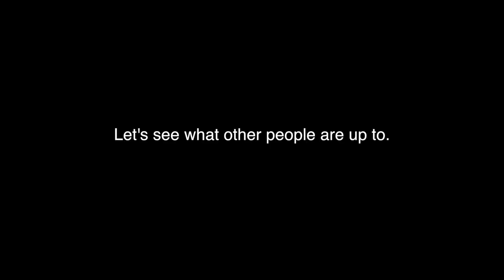A PINK CHAIR – performer diary – Z – Performance Anxiety feat. Slo Mo Suzzy [06.30.17]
In this video: Bona Lee, Erin Mullin, Suzzy Roche, Zbigniew Bzymek